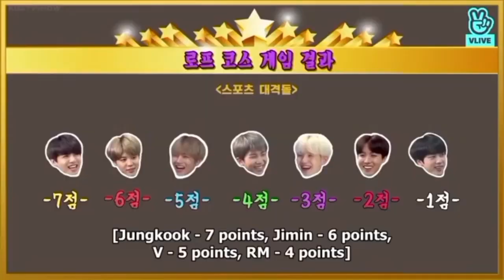Run BTS😍 episode BTS playing games 😘funny video 😅Eng sub 🤗 for more videos 👍